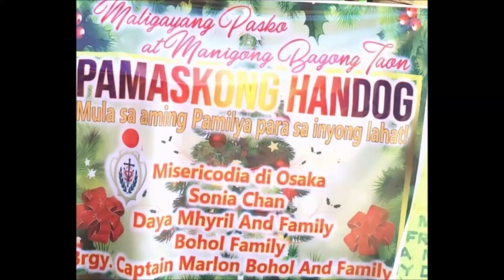ミゼリコルディア大阪 フィリピン支援プロジェクト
Misericordia di Osaka
2018年12月25日
Goto Myril プロジェクト2018
Thank you so much Misericordia di Osaka!for xmas gift in Philippines .ミゼリコルディア・ディ・大阪! フィリピンでのクリスマスプレゼントに感謝します。